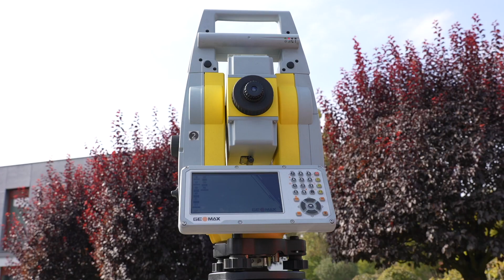DEN GEODÉZIE 2 | DJI TELINK - GEOPEN Brno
Minulý týden jsme pořádali workshop ''DEN GEODÉZIE'' ve spolupráci s firmou GEOPEN. Součástí akce bylo i představení nových dronů Mavic 3 Enterprise. Po teoretickém úvodu jsme se společně s návštěvníky přesunuli do exteriéru, kde jsme si v praxi ukázali, jak správně nasnímat data a následně jsme je zpracovali v softwaru DJI TERRA. Celá akce se velmi povedla a my děkujeme Volcano Complex Praha za hezké prostředí.